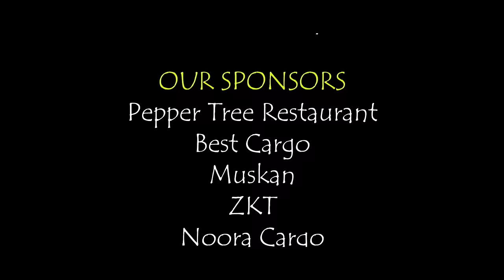മൊഞ്ചുള്ള മൊഞ്ചത്തികളുടെ തകർപ്പൻ ഒപ്പന | fusion Oppana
പ്രവാസികളുടെ കിടുകാച്ചി ഒപ്പന പ്രകടനം |തകർപ്പൻ Fusion ഒപ്പന | മൊഞ്ചുള്ള ഒരു  അടിപൊളി New Gen fusion ഒപ്പന | new Gen style oppana | മൊഞ്ചുള്ള  |Fusion Oppana | കാണാൻ മൊഞ്ചുള്ള പുതുക്കപൂമാരൻ  വിണ്ണിൻ  തേരിൽ
Choreography, Producer,  Editing by Mrs. Bindu Sabu, Navyas Ruchikoottu / 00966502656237

 PARTICIPANTS
Zeba Salim
Andriya Johnson
Sangeetha Vinod
Aishwarya Suresh
Feba Saji
Aulvia Augustin
Ansha Shaji
Fathima Zakeer
Upasana Manoj
Elna  Elna Ann Eldho
Dona Devassy